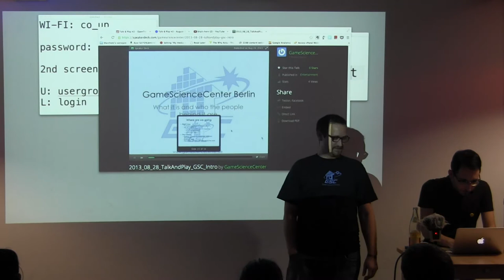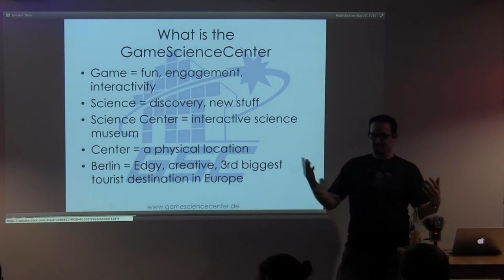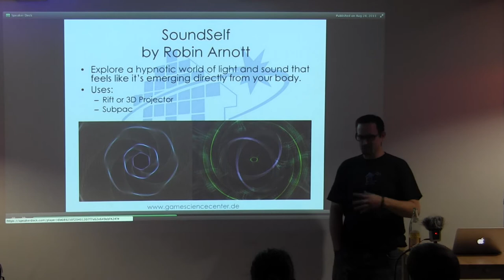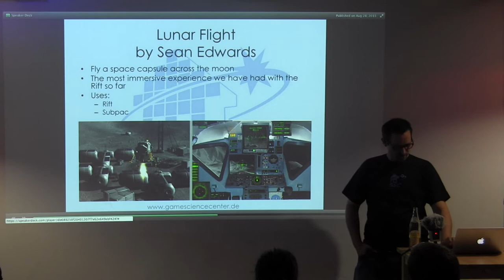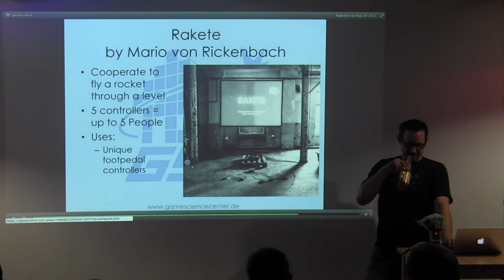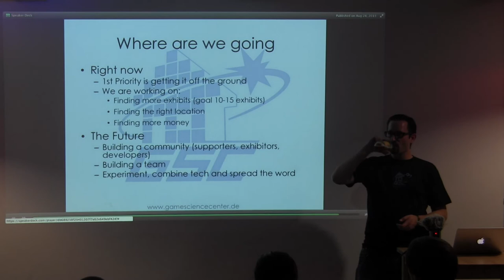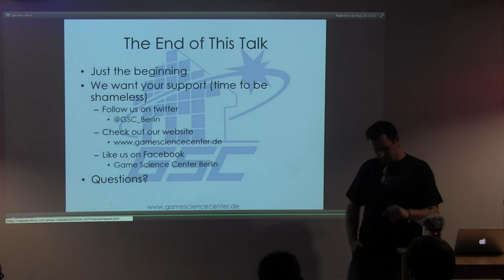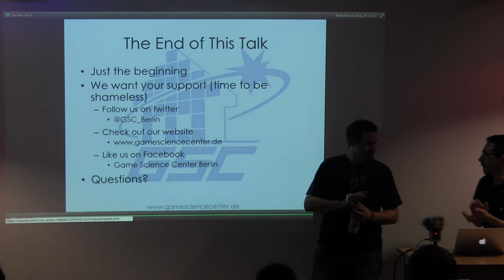Cay Kellinghusen: Game Science Center Berlin -- Talk & Play #2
Cay Kellinghusen, founder and project manager of Game Science Center (an independent creative exhibition space slated to open in the next few months in Berlin), presents the project and some of the games that will be part of the exhibition.

A list of resources from Talk & Play #2 (including slides of this talk) is available

OpenTechSchool is a community initiative offering free programming workshops and meetups to technology enthusiasts of all genders, backgrounds, and experience levels. It supports volunteer coaches in setting up events by taking care of the organizational details, encouraging coaches to create original teaching material. This material is then openly shared online and can be further developed by contributions from the global OTS community. OTS' main goal is to create a friendly learning environment where no one feels shy about asking any question. Everyone is invited to participate, whether as a coach or a learner, and get in contact to organize OTS events anywhere in the world.